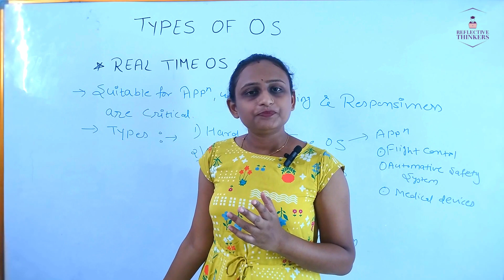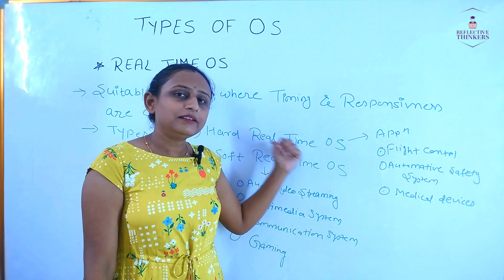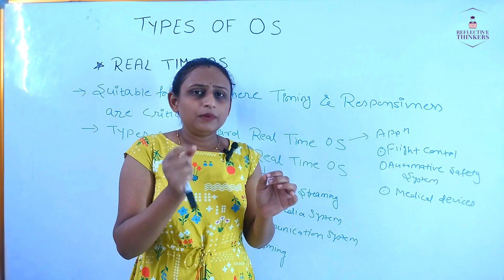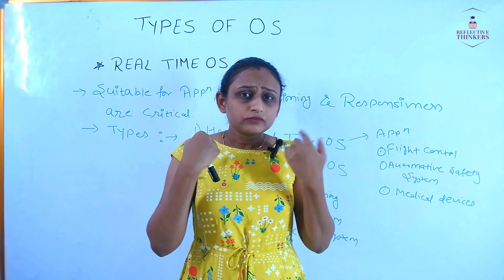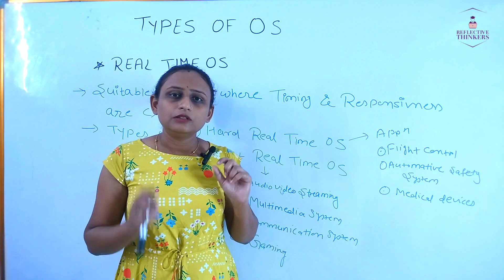"Exploring Real-Time Operating Systems: What You Need to Know!"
Welcome to our in-depth journey into the fascinating world of Real-Time Operating Systems (RTOS)! In this video, we'll dive deep into the fundamentals of RTOS, understanding how it differs from traditional operating systems and why it plays a crucial role in various industries. Whether you're an embedded systems enthusiast, a software developer, or just curious about how real-time applications work, this video is perfect for you. Join us as we demystify RTOS, explore its key features, discuss its advantages and limitations, and showcase real-world examples of where it's used. Don't miss out on this essential knowledge that can elevate your understanding of real-time systems!